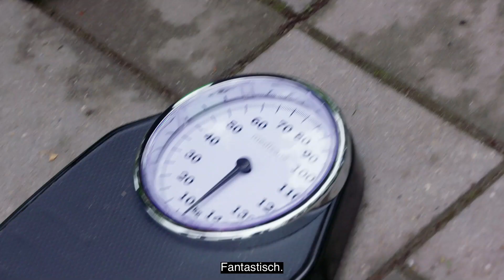Snel en makkelijk bewegen met optimaal vet verbranden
Deborah, Nienke en Peter gaan met Bob aan de slag met bewegen en denken dat ze daarbij flink aan de bak moeten… "Dit voelt niet als sporten, het is heel kort en krachtig... daar hou ik wel van...".

Bob neemt ze mee in een oefening, de bursttraining, waarbij je gaat bewegen én vet verbranden met letterlijk kleine en snelle stappen. En de training gaat door ná het bewegen… Hoe? Dat wordt in deze reportage duidelijk. Daarnaast wordt er gemeten: hoe staan de LeverStijl deelnemers er na een half jaar voor?